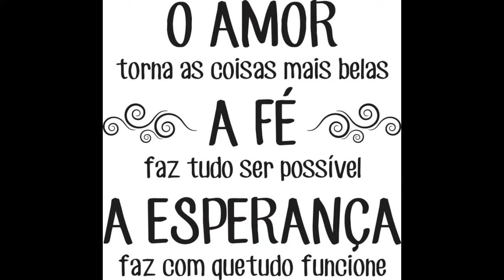O VENCEDOR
Essa Música é de autoria de Glaucio Kleyton Rocha de souza

GRAVADO: GKRS STÚDIO.
RÊGENCIA E ARRANJOS: Glaucio Kleyton Rocha de souza.
MIXAGEM E MASTERIZAÇÃO: Glaucio Kleyton Rocha de souza.
VOZ: Glaucio Kleyton Rocha de souza.
GRAVADO NO TECLADO: GW8-L ROLAND.
AUTORIA E COMPOSIÇÃO: Glaucio Kleyton Rocha de souza.

Contatos para regravação: (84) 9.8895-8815 watssap.

NATAL/RN.